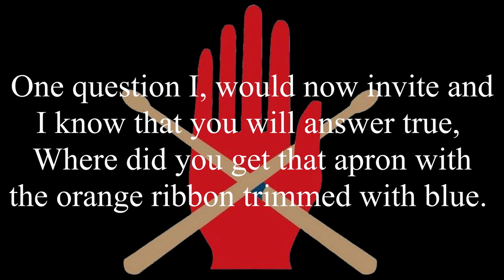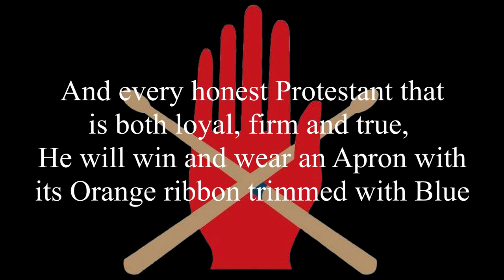The Orange ribbon trimmed with Blue